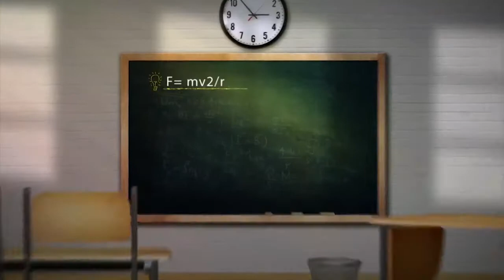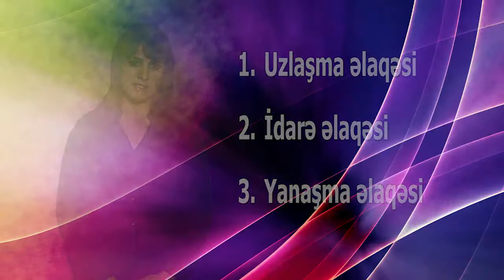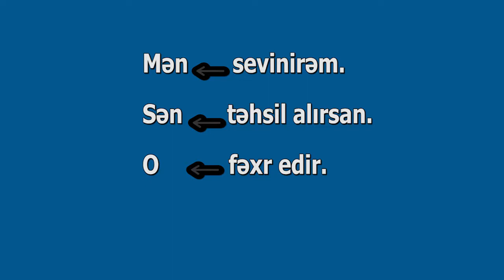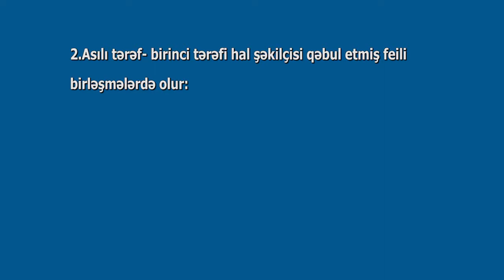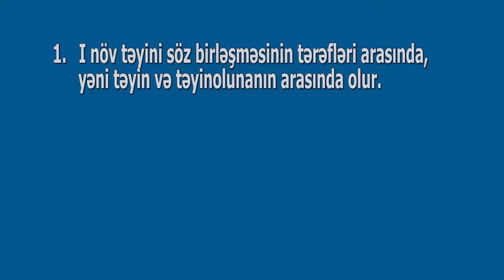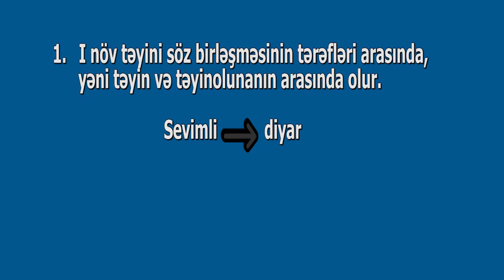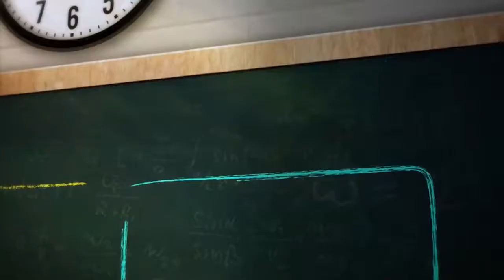azərbaycan dili - tabelilik əlaqəsi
Xəyalə Quliyeva
Edumedia Azərbaycan
Azərbaycan Respublikası Təhsil Nazirliyi.
Kenan Musaev